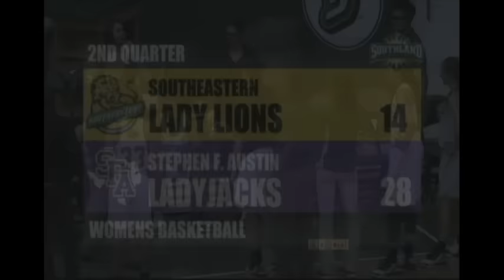Lions vs. Lumberjacks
Watch live as the Southeastern Lions take on the Stephen F. Austin Lumberjacks on Saturday Feb. 18, 2017.